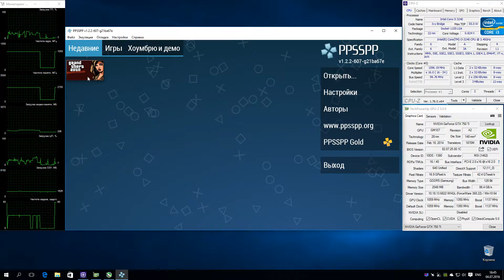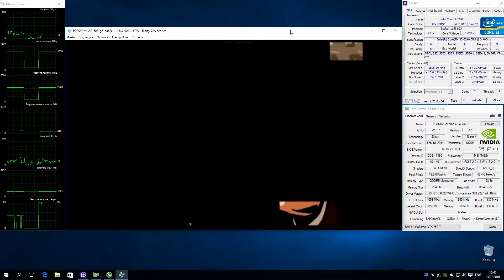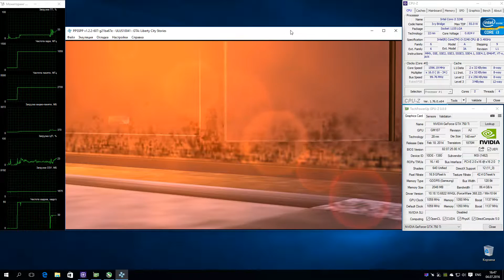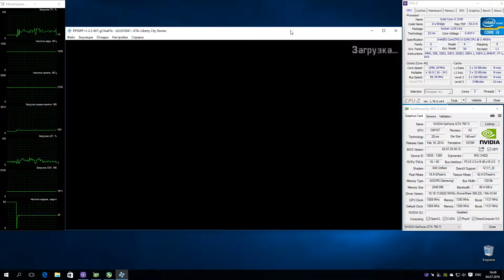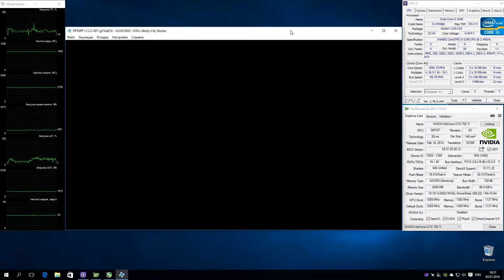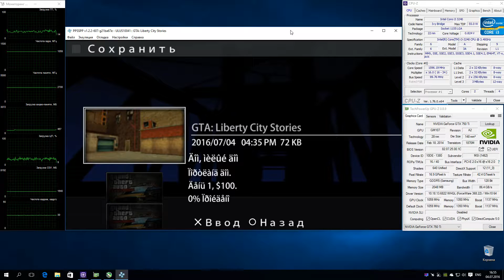PPSSPP 1.2.2 PSP Emulator - GTA: Liberty City Stories (2005). Gameplay. Test run on PC #1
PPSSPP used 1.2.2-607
My Spec: Intel i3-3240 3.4 GHz, Nvidia GTX 750 ti 2GB, RAM 8GB DDR3-1600, Windows 10 x64 Pro
GTA: LCS (PSP)
Отдельная сюжетка на базе GTA3, но с улучшенным игровым движком.
На эмуляторе работает отлично. Разрешение можно выкручивать спокойно до х6. Производительность более менее стабильная. Единственное, что немного портит картинку это низкая дальность прорисовки (но зато в отличии от версии для PS2 здесь нет проблем с просадками фпс)